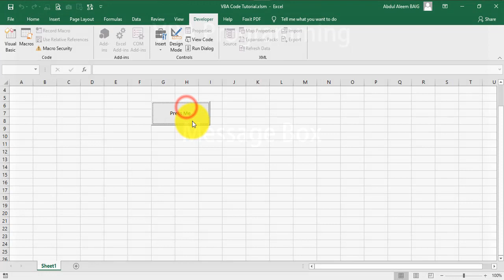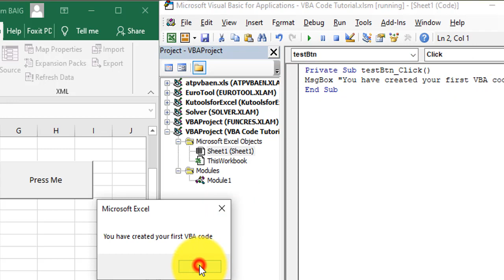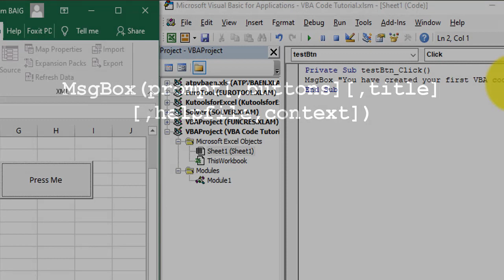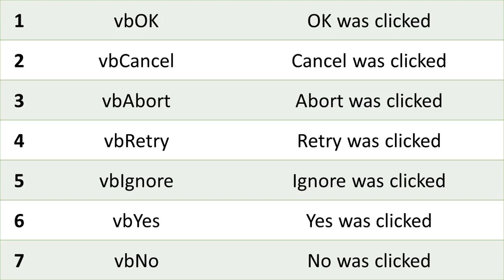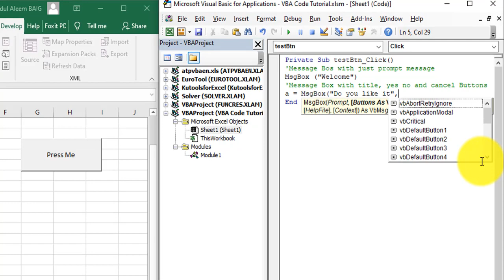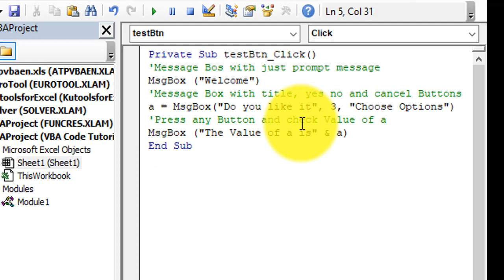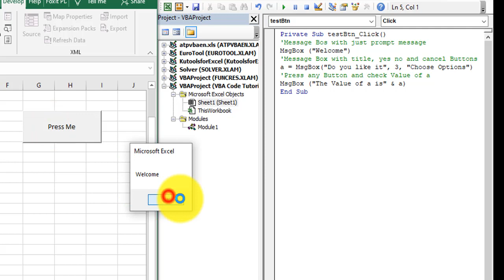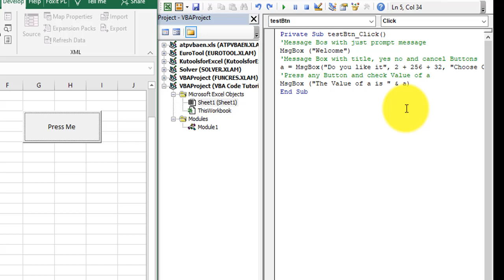MsgBox in Excel VBA Programming in Urdu | VBA Excel 03/16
In this video you will learn How to create message box in vba.